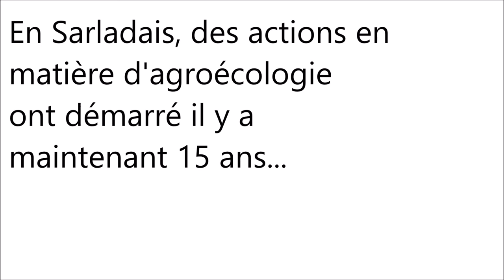Élevage & Territoire 2016 - Épisode 4 : l'agriculture de conservation des sols c'est quoi ?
En Périgord Noir, depuis 15 ans des actions en matière d'agroécologie sont menées. Certains agriculteurs modifient leurs pratiques et passent à l'agriculture de conservation des sols. C'est le cas de Serge Deviers, agriculteur à Proissans. Il revient sur son expérience qu'il partagera également lors de l’événement samedi 25 juin à Proissans.